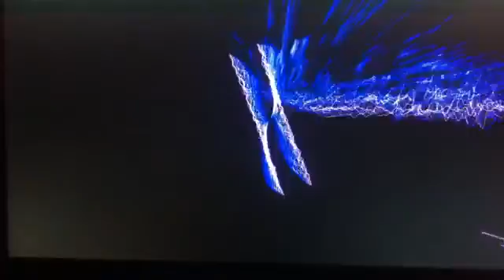Geo phaze 120